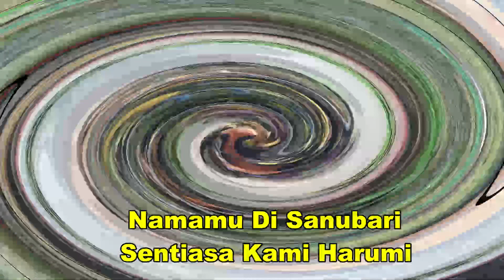LAGU SKDK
Lagu Sekolah Kebangsaan Dato' Kayaman, Perlis